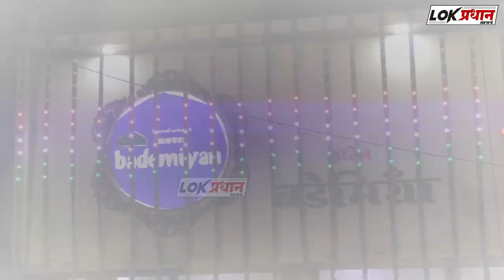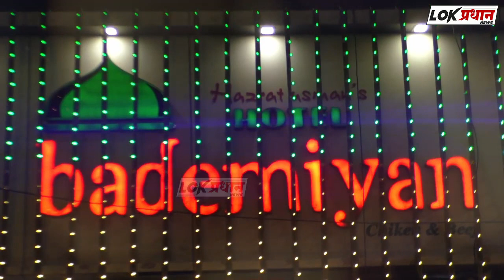झेडपीच्या सीईओ आव्हाळेंनी घेतली आरोग्य यंत्रणेची खबरदारी;घेतला मोठा निर्णय...